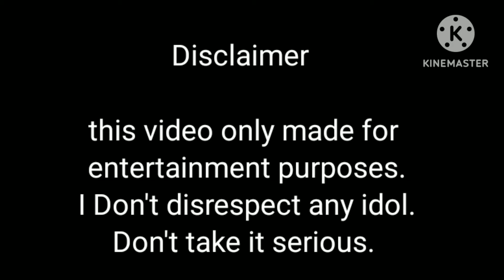My angry brother || taekook oneshot#taekookff